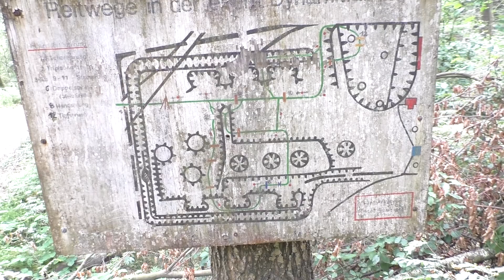Dark Unterwegs auf historischer Spurensuche Die alte Dynamitfabrik # hier macht nix mehr Boom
Hier wie versprochen ein extra Video zur alten Dynamitfabrik.
Wir haben doch nochein  paar interessante Sachen gefunden.

Infos zu den "Wasserbecken" (wir haben den Hinweis noch von Eric bekommen, danke an dieser Stelle):